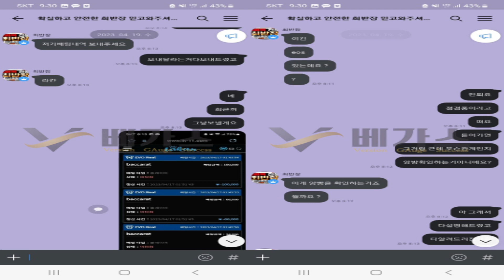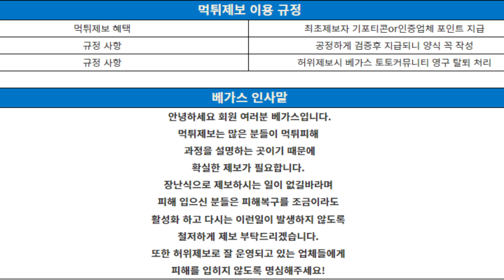서울역 seoul-11.com 유튜브 파워볼 최반장이 홍보하는 쓰레기!!│먹튀검증│토토사이트│토토먹튀│먹튀조사││토토커뮤니티│카지노커뮤니티│베가스커뮤니티│먹튀확정│먹튀│신규검증│